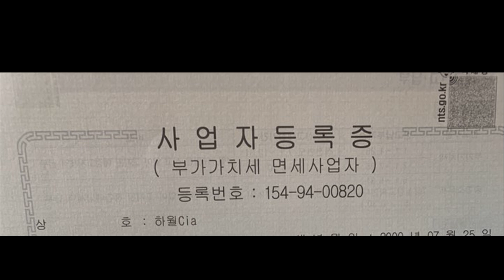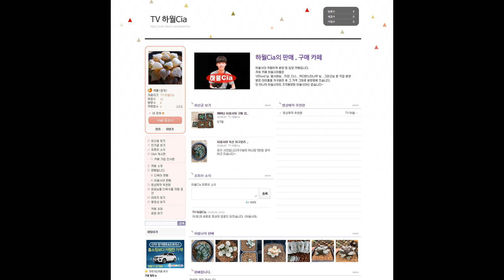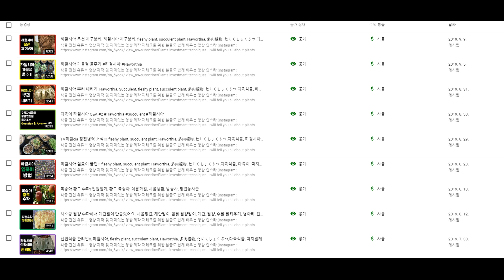20살 사장, 개업, 사업, 개인사업자,fleshy plant,succulent plant, Haworthia, 多肉植物, たにくしょくぶつ,다육식물, 하월시아, 다육이, 하월티아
식물 관련 유튜브 영상 제작 및 재미있는 영상 제작 재테크를 위한 분들도 쉽게 배우는 영상

view_as=subscriberPlants investment techniques.

I will tell you all about plants.